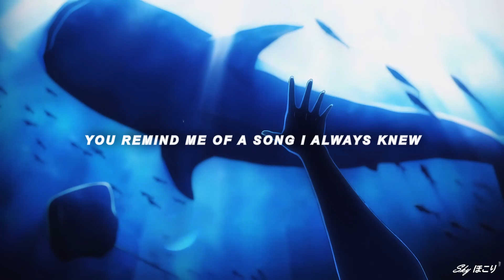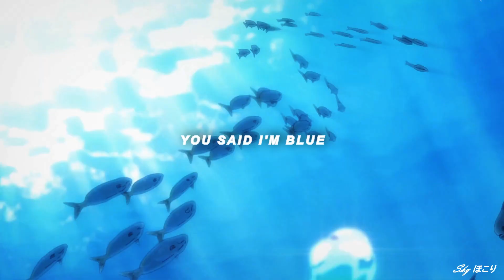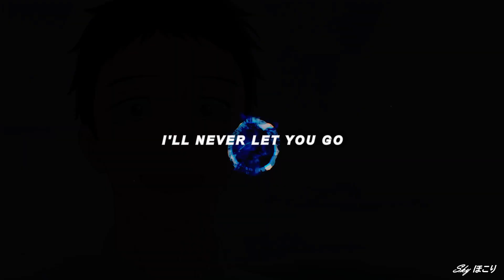BLUE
There is some dust

Gabriela Bee x Powfu - BLUE [Lyrics]

Gabriela Bee...

Powfu...

Lyrics
MY BLUE
YOU REMIND ME OF A SONG I ALWAYS KNEW
A MELODY FAMILIAR AND TRUE (AND TRUE)
I KNOW YOU LIKE I KNOW THE COLOR BLUE
(OH-OH, OH)

AND WHEN I FALL ASLEEP AT NIGHT
I'M LAYING NEXT TO YOU

MY BLUE
I'LL NEVER LET YOU GO
MY BLUE

SKY BLUE IN MY NAVY SUIT
WISH THAT WE COULD TALK
BUT IT WON'T BE SOON
MY BAD, I CAN'T MAKE IT BACK
STAYING UP AT NIGHT LIKE A LOST RACCOON
(I WISH THAT I COULD RUN)
BACK TO YOUR CAFFEINE
'CAUSE LIFE INSIDE THIS BOAT AIN'T BEEN RELAXING
(SOON WE'LL SEE THE SUN)
SO DON'T GO MISSING
'CAUSE EVERYDAY
A STEP ALONG THE PATH INTO OUR KITCHEN

IT COULD RAIN FOR A MONTH
I COULD BE SENT UP ABOVE